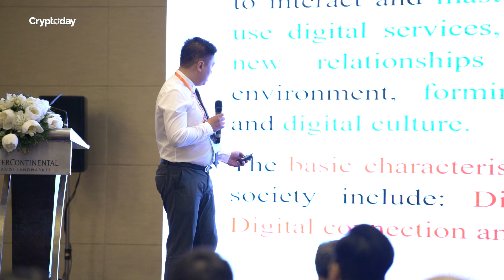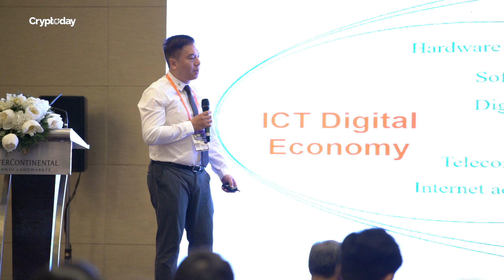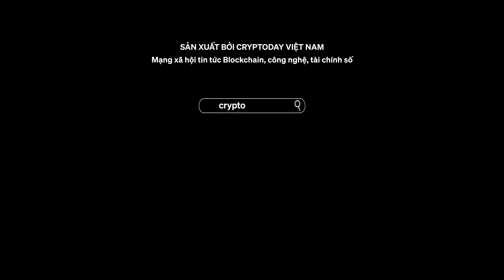Hội nghị Blockchain toàn cầu lần thứ 10 diễn ra tại Việt Nam ngày 11/07/2022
Ông Nguyễn Khánh Bảo, chuyên viên Vụ quản lý doanh nghiệp - Bộ thông tin & Truyền thông chia sẻ về quá trình chuyển đổi kinh tế số tại Việt Nam.